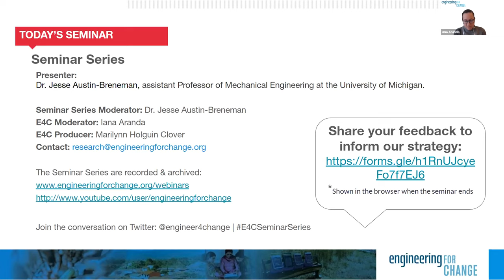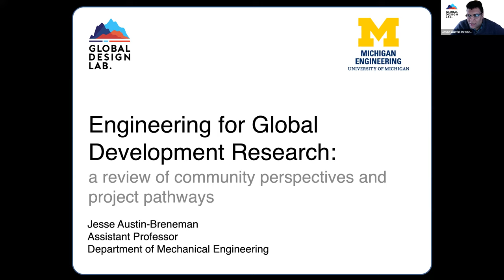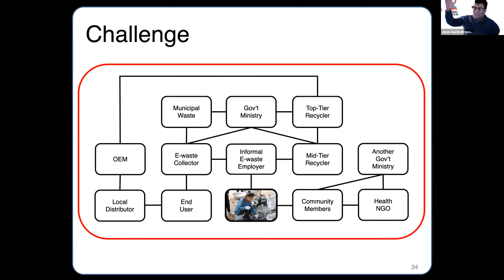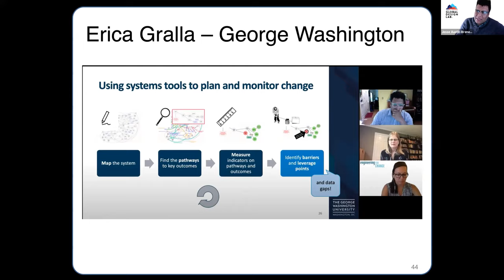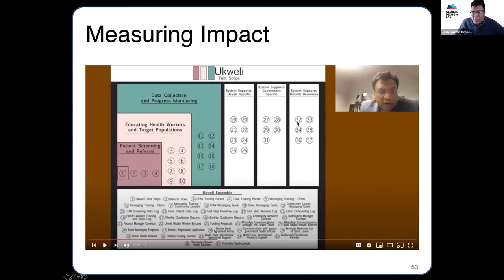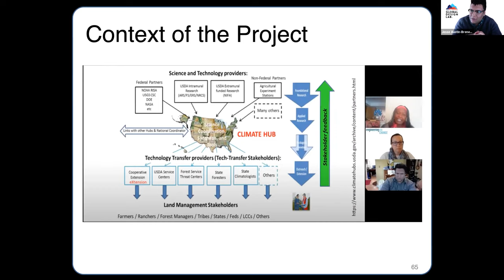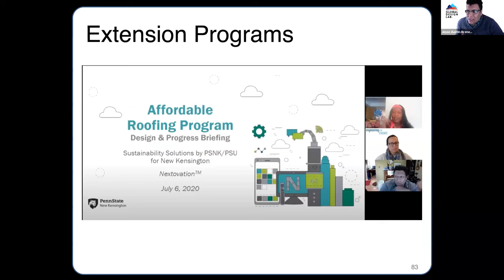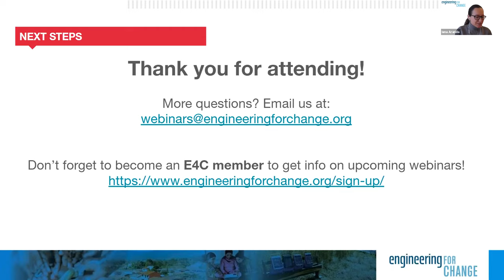2021 Seminar Series: Engineering for Global Development Research: Community Perspectives & Pathways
Seminar Series: Engineering for Global Development Research: A Review of Community Perspectives and Project Pathways

In this first seminar of 2021, EGD Research Committee co-chair Dr. Jesse Austin-Breneman shared ongoing work examining the state of EGD research and practice. He presented an overview of perspectives from the past year of E4C research seminars, highlighting the variety of approaches to research and categorizing best practices in the field. He also explored how contributors have sought to create impact and classify project pathways for future research.

Watch this seminar to learn about: How past presenters have structured and performed research projects, and how future research projects should be carried out.